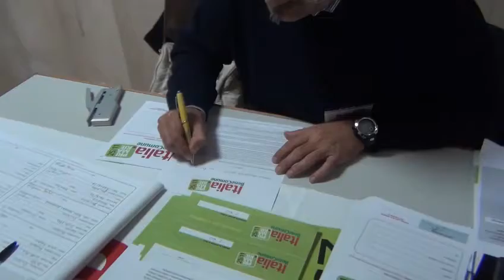Emmenews - La candidatura di Mastronardi alle primarie Pd per il Parlamento